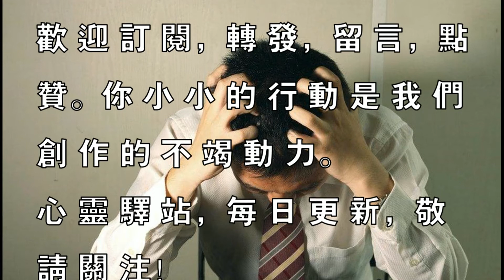當你的人生遇到困境時，請記住這些話